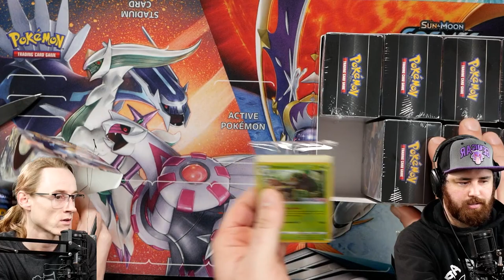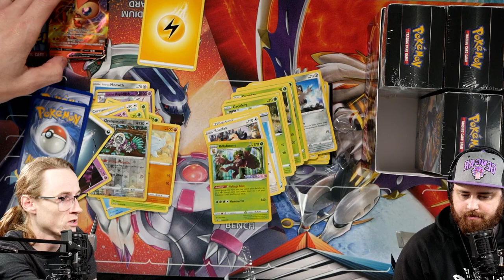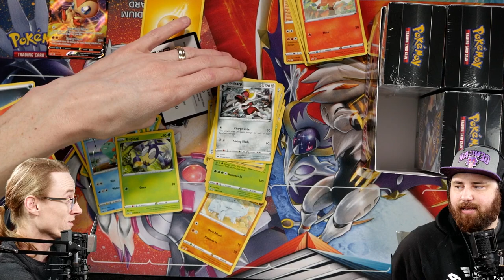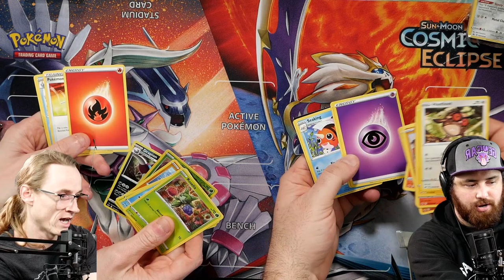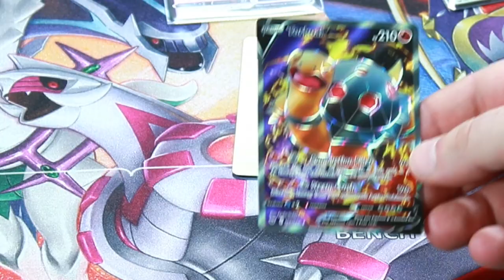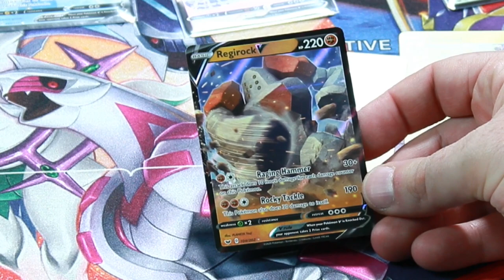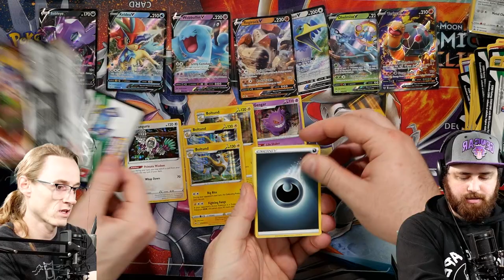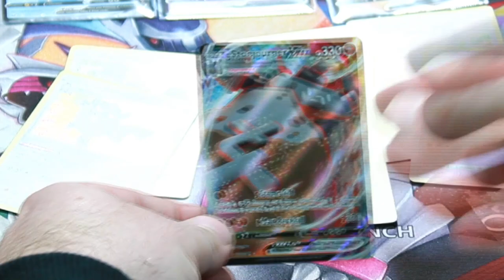10 POKEMON SWORD AND SHIELD BUILD AND BATTLE KITS!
What comes in a Build and Battle Kit?
What makes Pre Releases the NUMBER ONE EVENT TO COME TO?
How to build a pre release deck?

All this and more in this fun product opening!

~ Twtter.com/AverageApeGames